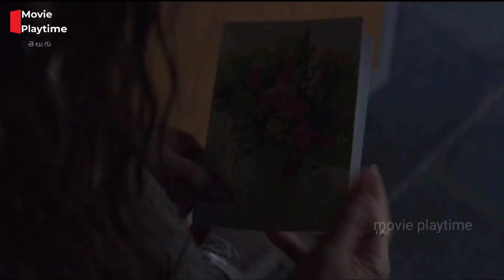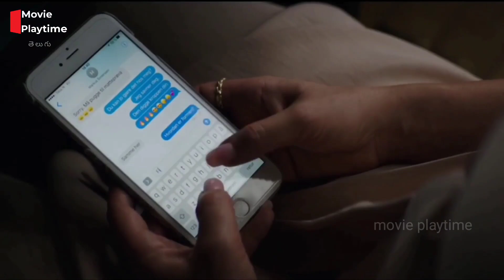టీచర్ స్టూడెంట్ ఇంటికెళ్ళి వాడితో | An affair (2018) player hollywood movie explained in telugu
credits:

Directed : Henrik Martin Dahlsbakken

Producer: Henrik Martin Dahlsbakken

some of the contents used for educational purpose under fair use .copy right disclaimer under section 107 of the copy right 1976,allowance is made for "fair use" for purposes such as criticism comment, news,reporting, scholarships ,teaching and research fair use is a use permitted by copy right statue that might otherwise be infringing.non profit educational or personal use tipes balance in favor of fair use